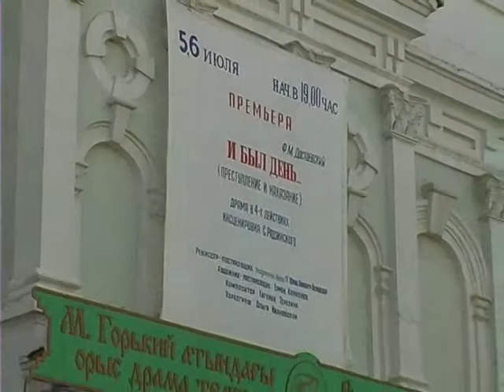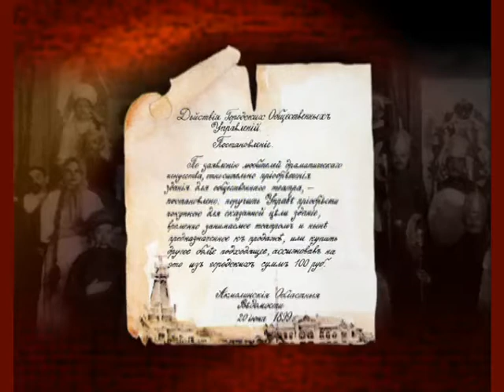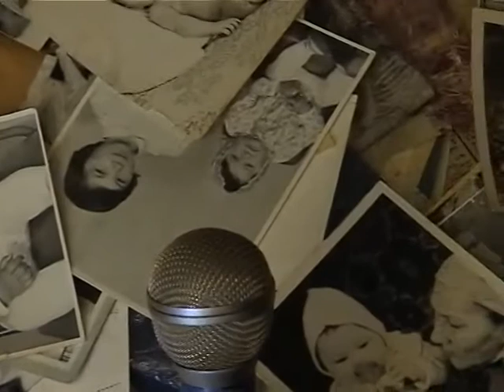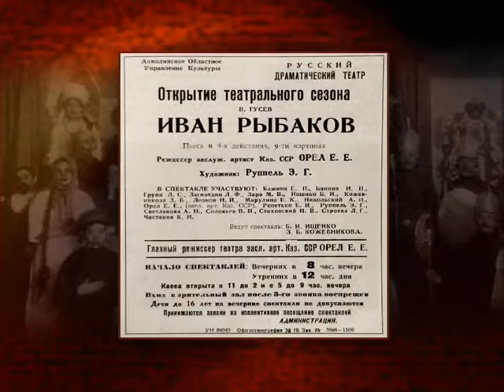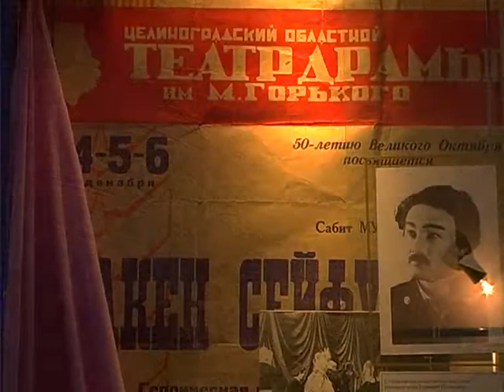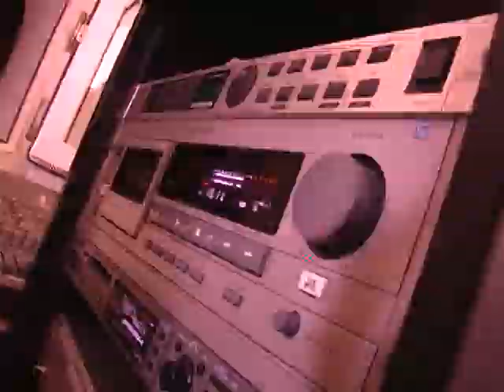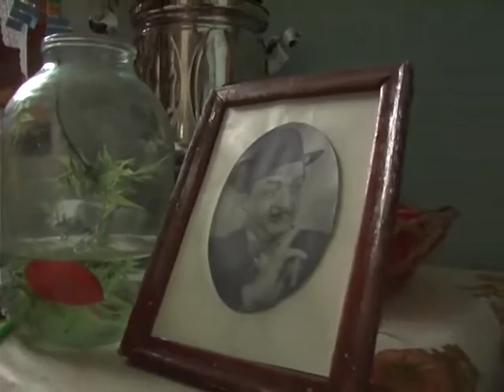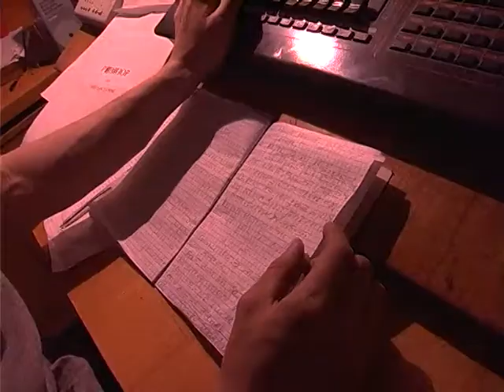Видеофильм «Мы идем в театр»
Этот фильм - лаконичная ретроспектива более чем вековой истории Государственного русского тетра драмы им М. Горького в Астане. Инициатива создания фильма принадлежит Борису Геннадиевичу Маевскому - заслуженному работнику культуры Казахской ССР, который занимался вопросами культурного строительства практически всю жизнь. В фильме приняли участие Сахипжамал Гизатуллина, Инесса Горошевич, Илья Сермягин, Владимир Архипенков, Владимир Иваненко, Галина Краснова, Виктор Степанов, Людмила Венгеровская, Гульфия Исахметова, Нина Батрак, Юрий Ханинга-Бекназар, Априза Хусаинова и др.

Автор фильма: Лидия Тришечкина. Режиссер-оператор: Данил Конищев. Фильм снят Авторской группой DALI. Республика Казахстан, г. Астана, 2004 г. Продолжительность 45 мин. Диск DVD.